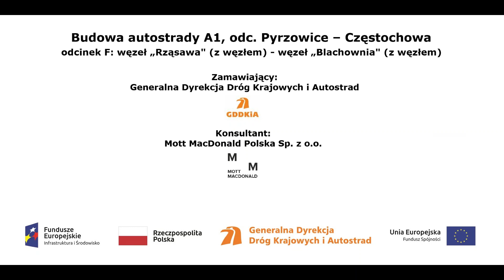WD 369 film z dnia 17 06 2019r